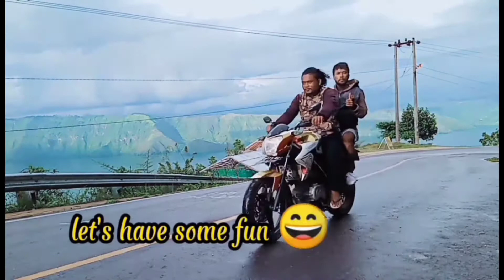KOOR AMA HKBP LUMBAN LINTONG ONAN RUNGGU 📍 SAMOSIR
maaf di ambil dari belakang karena kemungkinan yg tidak memungkin kan. 🙏🙏🙏